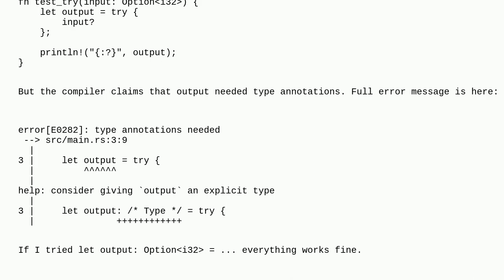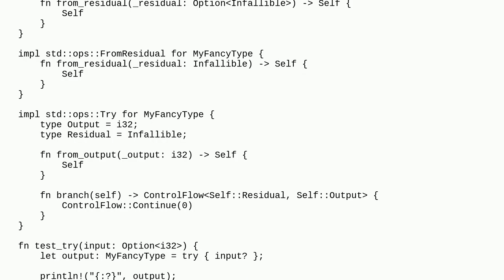Why does Option type try block require a type annotation?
A special thanks goes out to the community

  rust